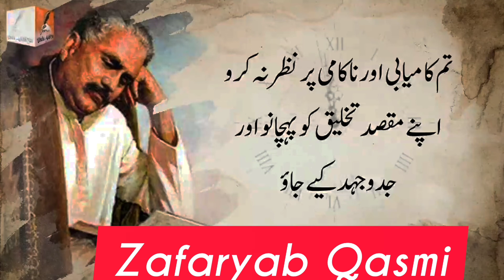Aqwal e Zareen in urdu | Allama Iqbal Quotes | قوال ذریں اردو میں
# aqwal e zareen, dil
choo leny wali batain,
 zindgi badal deny wali batain, kaam ki batain, nasehat amaiz batain, insan kub insan banta hai, aqwal ghar, Aqwal e Zareen About Love, Aqwal e Zareen About Love | ALLAH Un Pyar Karny Walon Ko Zaroor Milata Hai | Aqwal Ghar, ALLAH Un Pyar Karny Walon Ko Zaroor Milata Hai, aqwal e zareen in urdu